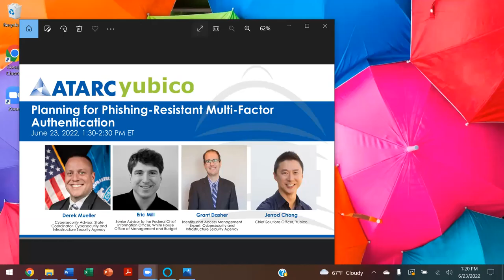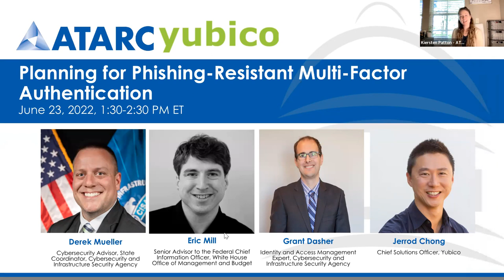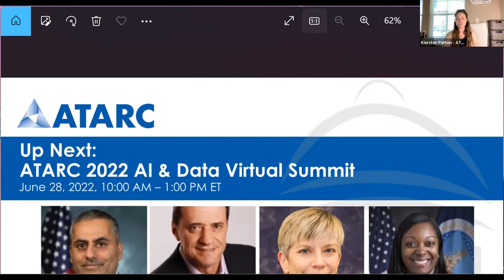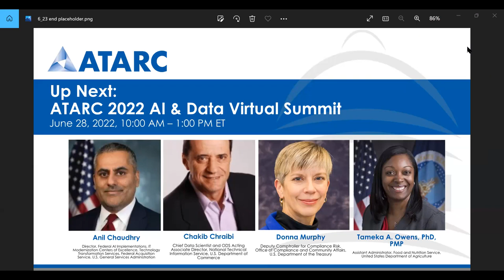Understanding and Planning for Phishing-Resistant MFA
Key Leadership Takeaways:
1. Look to resources across government to learn more about these concepts. Let's work together!
2, The Government has a powerful sense of community but we also need to be open to collaboration with the Global community.
3. Let's allow ourselves freedom and flexible in getting the job done.
4. Be open to learning from others and also be open to educating others!